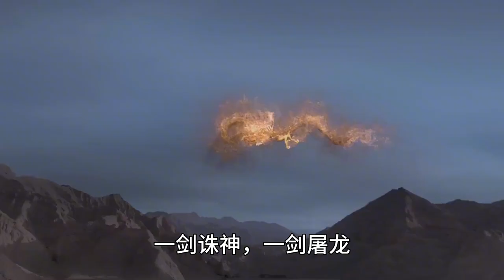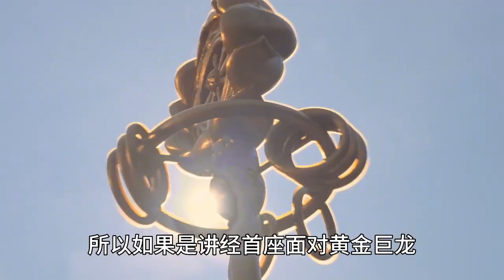将夜世界有几人能斩黄金巨龙？4人可一剑杀之，另有4人可保持不败